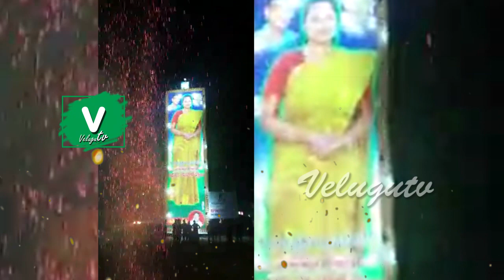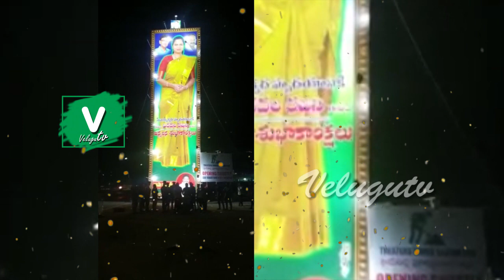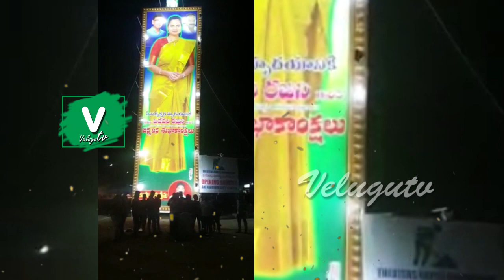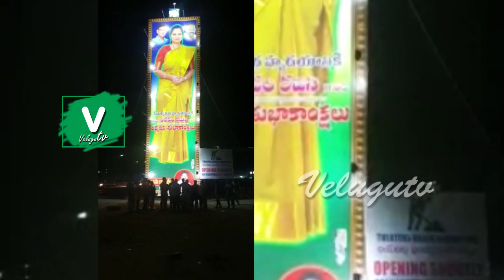పీపుల్స్ స్టార్ ర‌జిన‌క్క‌ పుట్టినరోజు వేడుకలు 2020 || Vidadala Rajini Birthday 2020 Celebrations